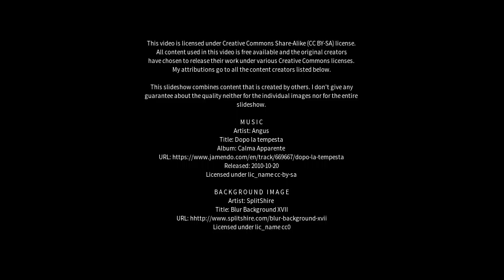Best places to visit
Best places to visit - La Leonesa (Argentina) Best places to visit - Slideshows from all over the world - City trips, nature pictures, etc.